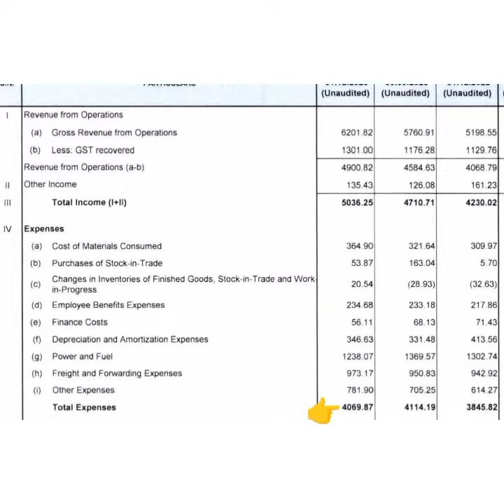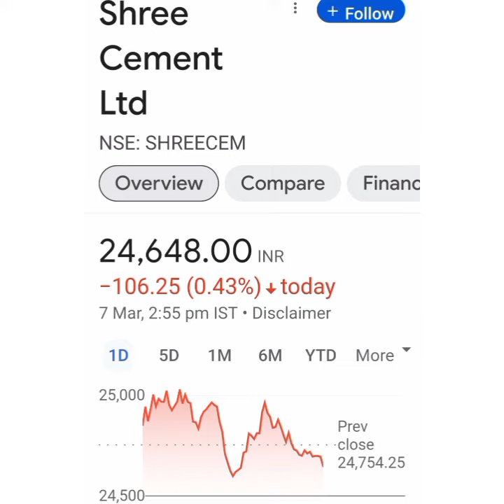Shree Cement Ltd Share Latest news💥Q3 Result💥आगे क्या करे📉Buy Hold Sell📈